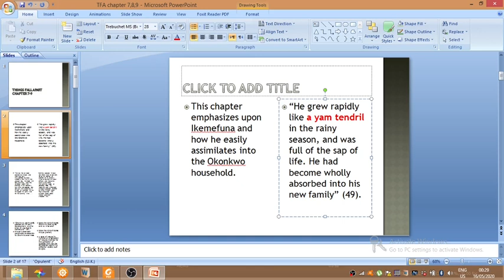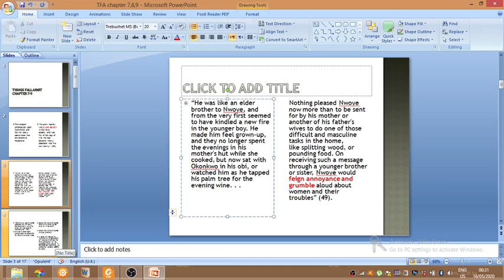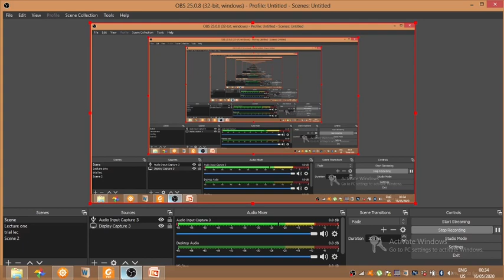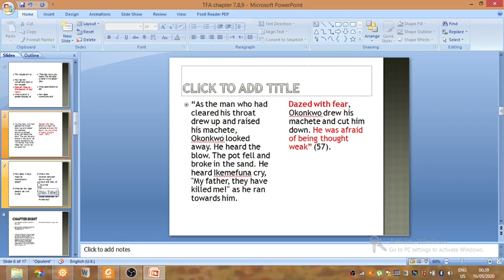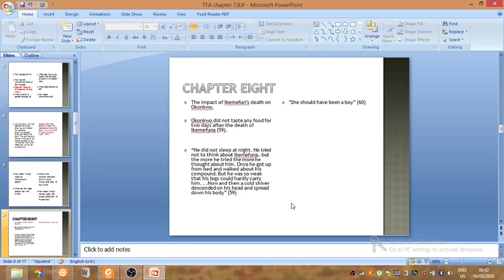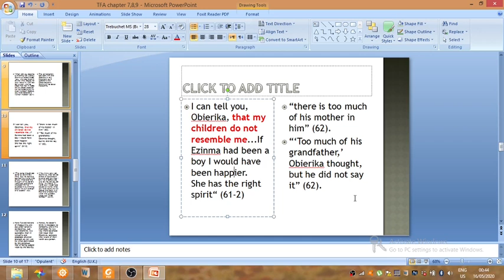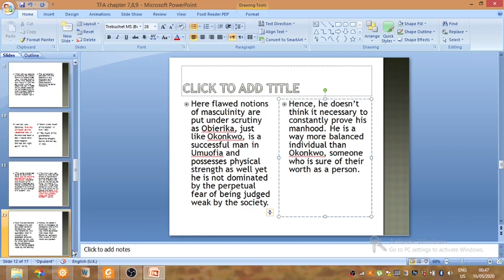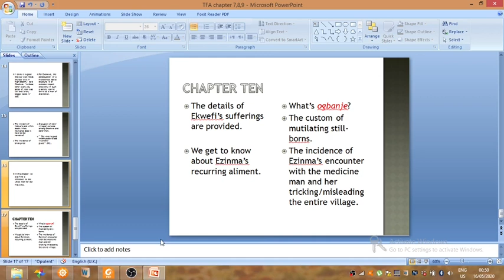Chinua Achebe's Things Fall Apart - Analysis (Chapters 7 - 9)